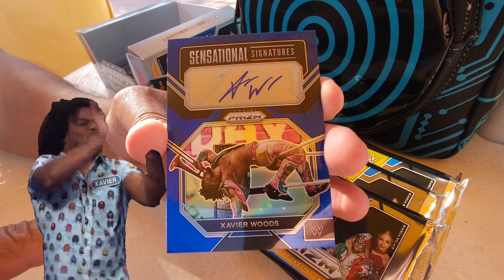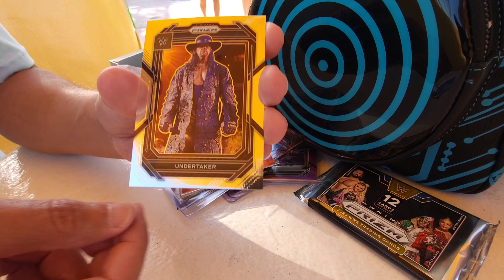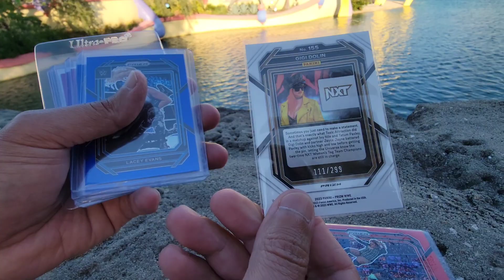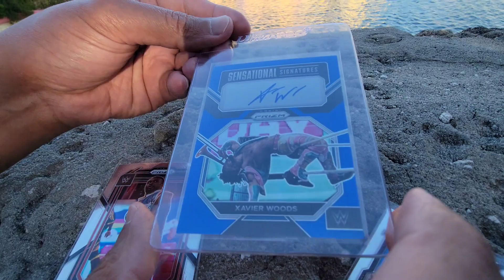2023 WWE PRIZM HOBBY BOX UNBOXING at Islands of Adventure | The NEW DAY WWE | Solo Sikoa 🔥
We unbox the 2023 WWE PANINI Prizm Hobby Box at Universal Orlando's Islands of Adventure!

What autograph did we pull?

Theme Park Week continues from Universal Studios and the Walt Disney World Parks!